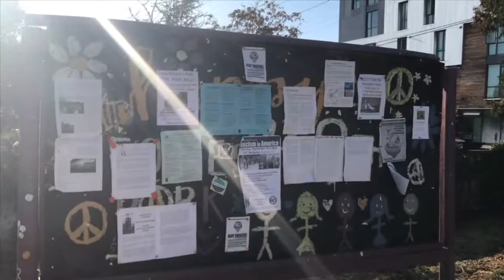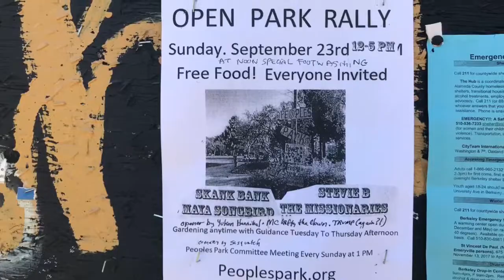The People’s Park Berkeley California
Spent some time at the park before the concert.